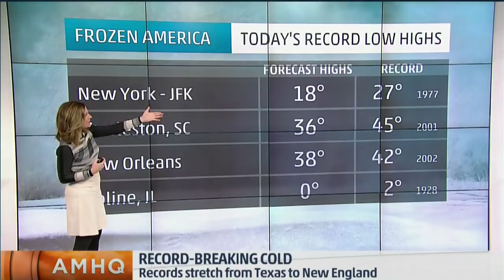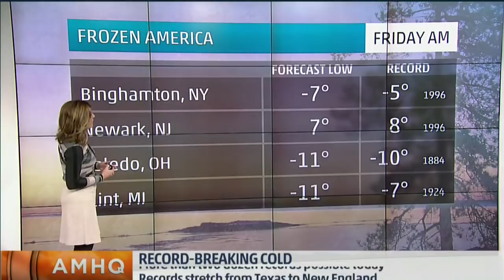Jen Carfagno 1/1/2018 7am